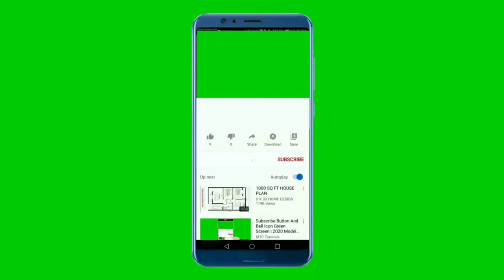National Anthem of Saint Vincent and the Grenadines 4K - Saint Vincent, Land So Beautiful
**~~ Saint Vincent, Land so Beautiful ~~**
 "Saint Vincent, Land so Beautiful" is the national anthem of Saint Vincent and the Grenadines

The song was first performed in 1967, and was adopted as the national anthem upon independence in 1979. The lyrics were written by Phyllis Joyce McClean Punnett and the music by Joel Bertram Miguel

With joyful hearts we pledge to thee
Our loyalty and love and vow
To keep you ever free.
What e'er the future brings,
Our faith will see us through.
May peace reign from shore to shore,
And God bless and keep us true.
Hairoun, Our fair and blessed Isle,
Your mountains high, so clear and green,
Are home to me, though I may stray,
A haven, calm, serene.
Our little sister islands are
Those gems, the lovely Grenadines,
Upon their seas and golden sands
The sunshine ever beams.